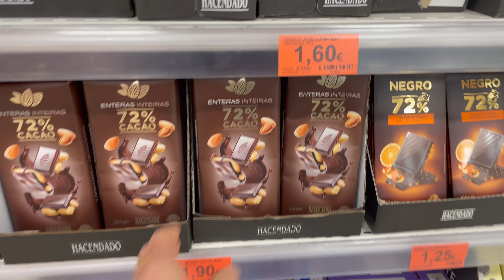what I eat in a week Mallorca Spain ( vegan + real ) ep.006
Hey friends and welcome to Mallorca Spain and everything I eat in a week! 🌞

| honest conversations about the "good"  and "bad" of life!🌸
Listen on Spotify:

My favourite Matcha!

Haumana Bars - the best bars for you & the planet

( this place is a family friend of Scotts and we were so lucky to of stayed free of cost. Full tour coming soon!! )